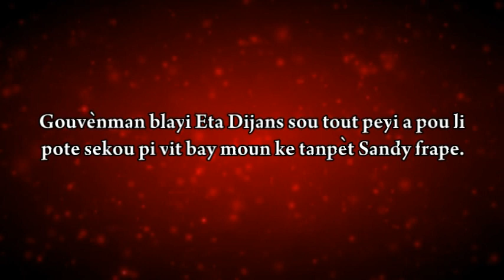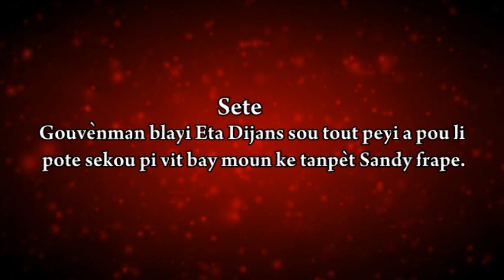Jounen Gouvènman / Haitian Government Day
Gouvènman Martelly/Lamothe blayi Eta dijans sou tout peyi a pou tout moun ke tanpèt Sandy frape.